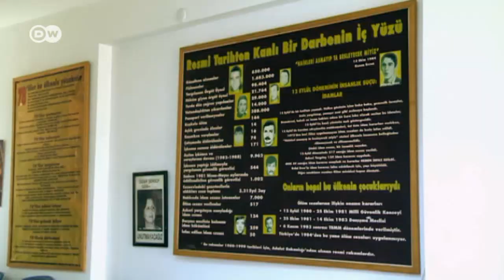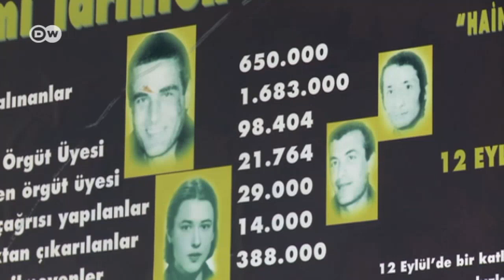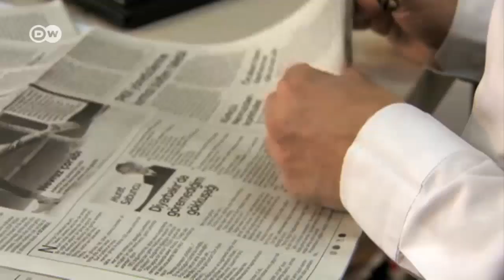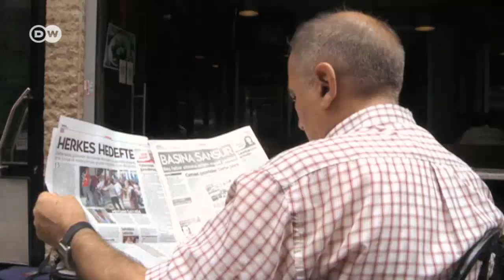Turquía: el golpe de estado fallido | Enfoque Europa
Fracasó el golpe de Estado militar en Turquía.  En pocas horas, el Gobierno recuperó el control de la situación. Muchos temen ahora que el presidente Erdogan amplíe su poder y debilite las estructuras democráticas.